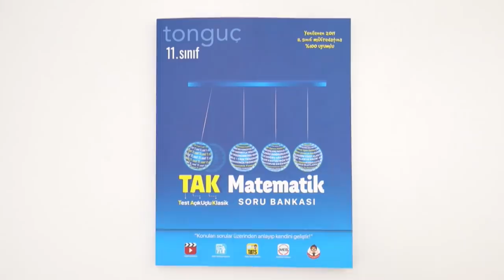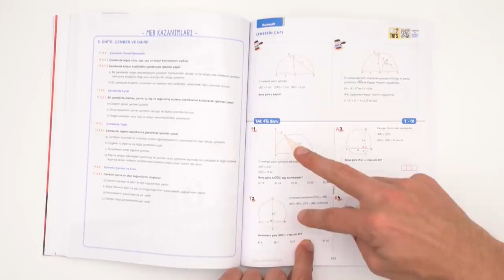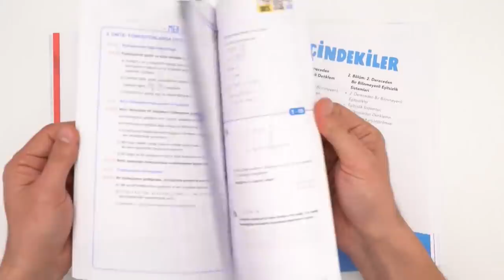11.Sınıf TAK Matematik Soru Bankası ÇIKTI!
11.Sınıf TAK Matematik Soru Bankası ÇIKTI! Toplam 7 üniteden oluşan TAK Matematik Soru Bankası, hem okul yazılılarında karşına çıkacak tüm konuları kapsıyor hem de ÖSYM’nin her soru tipine seni hazırlıyor. Hemen buradan sahip olabilirsin 11.sınıf&utm_campaign=11.Sınıf TAK Matematik Soru Bankası ÇIKTI!&utm_content=satis